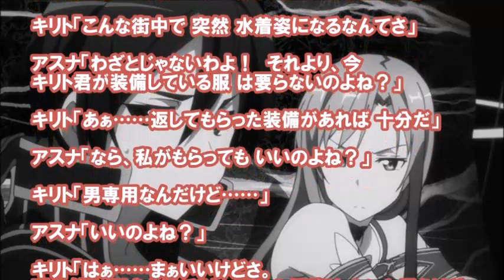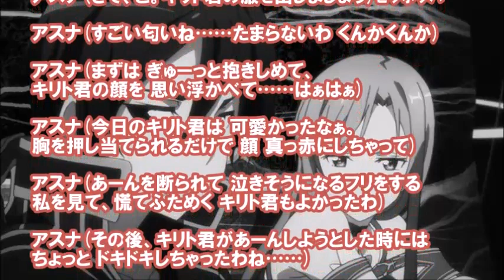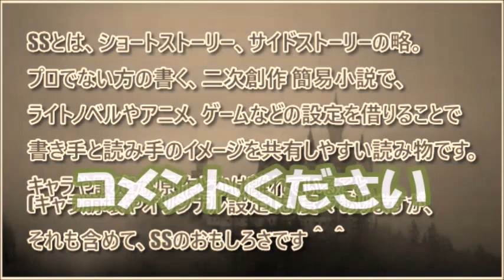SAO SS キリト「アスナ、この前貸した装備そろそろ返してほしいんだけど…」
《ソードアートオンライン　SS(ショートストーリー)》
ヤンデレアスナがキリトの匂いに興奮する話。

それも含めて、SSのおもしろさだと思います＾＾ v
SAO SS アスナ「森の家に、お風呂を取り付けてみた」ユウキ「え、ボクも入るの？